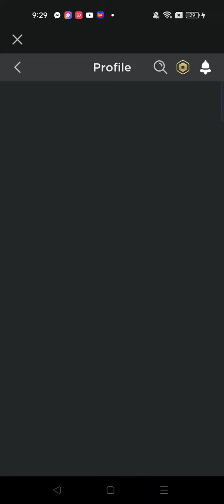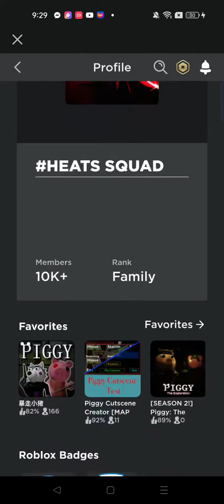I'm friends with a YouTuber?! 😳